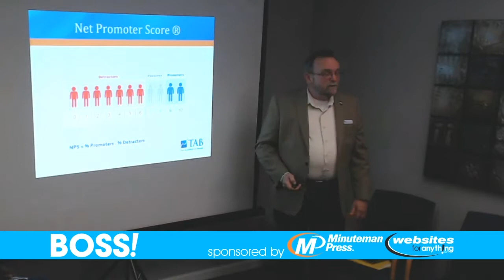Understanding Satisfaction - BOSS: Repeat Business with Rob Notman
Rob breaks down how you can measure and understand your customer's satisfaction in a meaningful way. He explains the Net Promoter Score, how it works, and why it's so vital to getting repeat business for yourself.